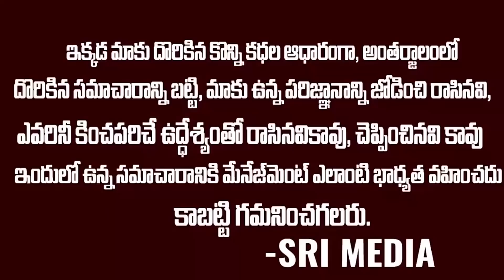జగనన్న నినాదాలతో దద్దరిల్లిన సభ..మీటింగ్ ఆపేసిన చంద్రబాబు |Chandrababu Visit Chittur | Ys Jagan |SMN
WATCH : జగనన్న నినాదాలతో దద్దరిల్లిన సభ..మీటింగ్ ఆపేసిన చంద్రబాబు |Chandrababu Visit Chittur | Ys Jagan |SMN